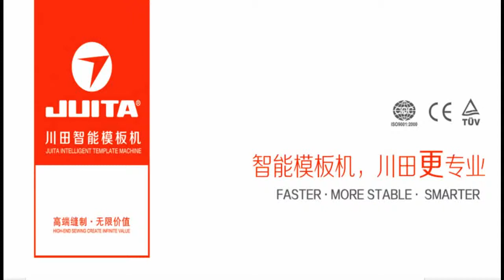JUITA Seamless Press Machine | Pattern Sewing Machine | Automatic Sewing Machine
JUITA Seamless press machine